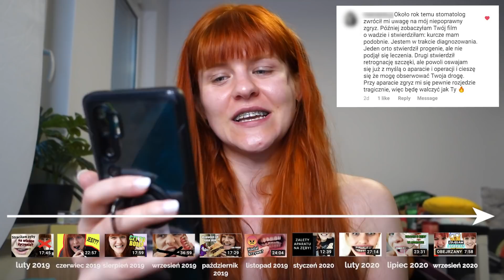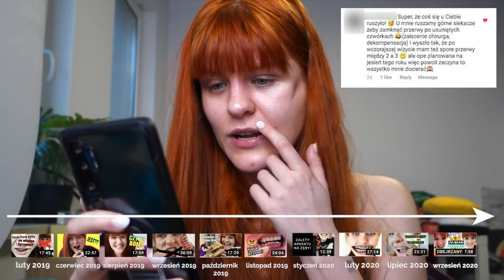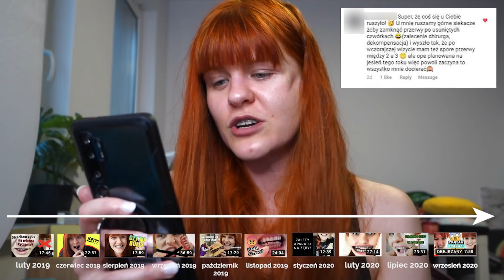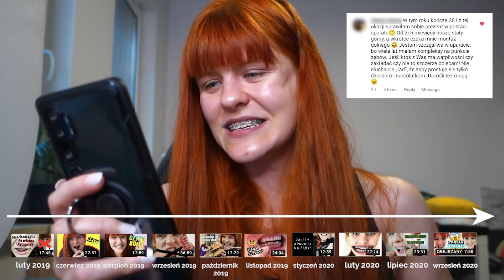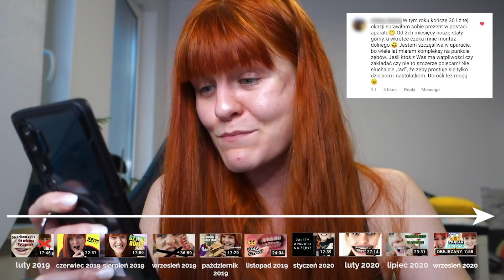MASZ WADĘ SZCZĘKI? SPRAWDŹ TO! UPDATE MOJEGO LECZENIA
W końcu przychodzę do Was z wyczekiwanym updatem szczękowym! Porozmawiamy sobie dziś o terminie operacji, waszych przeżyciach szczękowych i moich planach na ten rok.

Montaż: Ula